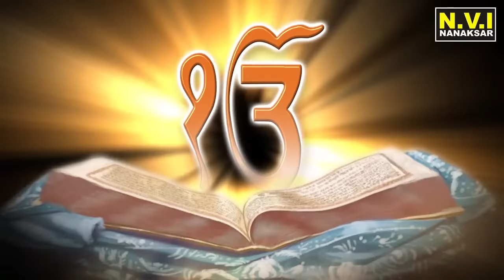ਅੱਜ ਘਰ ਸੁਖਮਨੀ ਸਾਹਿਬ ਦਾ ਪਾਠ ਲਗਾਓ ਸ਼ਹੀਦੀ ਪਹਿਰਾ ਲੱਘੇਗਾ ਵੱਡੇ ਤੋਂ ਵੱਡੇ ਸੁੱਖ ਮਿਲਣਗੇ | Sukhmani Sahib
Titel : ਅੱਜ ਘਰ ਸੁਖਮਨੀ ਸਾਹਿਬ ਦਾ ਪਾਠ ਲਗਾਓ ਸ਼ਹੀਦੀ ਪਹਿਰਾ ਲੱਘੇਗਾ ਵੱਡੇ ਤੋਂ ਵੱਡੇ ਸੁੱਖ ਮਿਲਣਗੇ | Sukhmani Sahib
Voice : Bhai Sarbjit Singh Ji
Label : N.V.I. NANAKSAR
Producers : Sharanjit Singh (Prince)
Office : New Uttam Bhandar (Sikh Store) Nanaksar Kaleran

ਰੋਜ਼ਾਨਾ ਥੋੜਾ ਸਮਾਂ ਕੱਢ ਕੇ Nvi Nanaksar ਚੈਨਲ ਤੇ ਗੁਰਬਾਣੀ ਕਥਾ ਕੀਰਤਨ ਸੁਣੋ ਤੇ ਖੁਸ਼ੀਆਂ ਪ੍ਰਾਪਤ ਕਰੋ ਜੀ ।

*ਬਾਬਾ ਸੁਖਵਿੰਦਰ ਸਿੰਘ ਜੀ ਸ਼ਾਂਤ ਜੀ ਦੀ ਮਿੱਠੀ ਅਵਾਜ ਵਿੱਚ ਗੁਰਬਾਣੀ ਦੇ ਸ਼ਬਦ ਦਾ ਅਨੰਦ ਲੈਣ ਲਈ ਇਸ ਲਿੰਕ ਤੇ ਕਲਿਕ ਕਰੋ